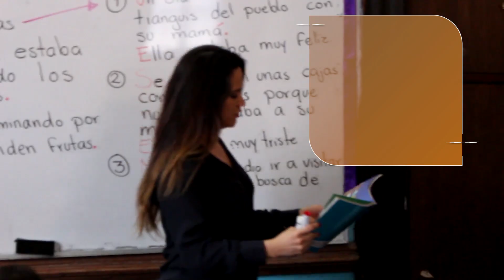🌎 ¡En voz de expertos! 🧠 Testimonio Sinadep 08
🙋‍♂🏅El Prof. de la Facultad de Derecho de la UNAM, Mtro. Gerardo Estrada Rodríguez, 👍 opina sobre el Sinadep.